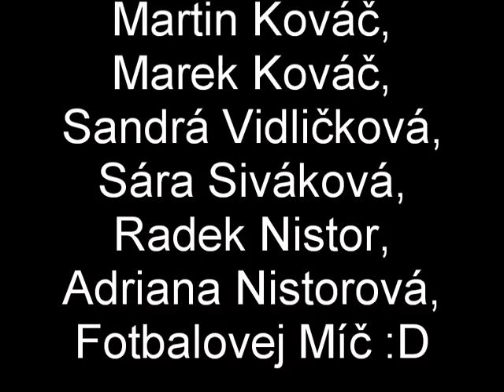Romano Štylos - Sme tu Ras (Official Video Clip) By the Dajdy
Romano Štylos
Hudba - By the Dajdy
Video Střih - By the Dajdy